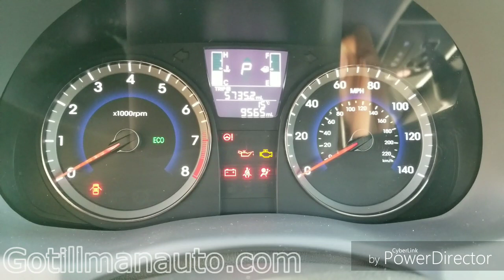2017 Hyundai Accent Hatchback